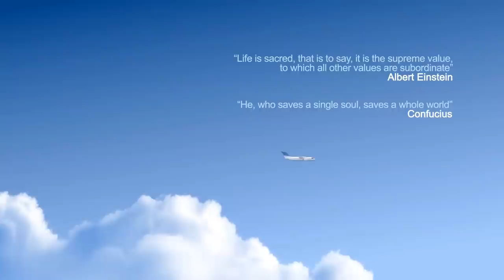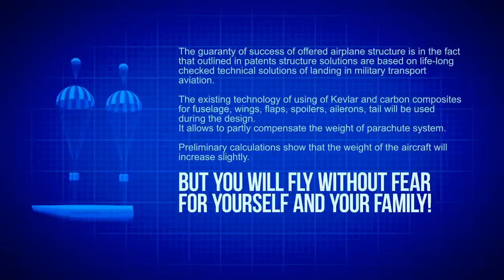Ukraine Detachable Cabin Aircraft Simulation [1080p]